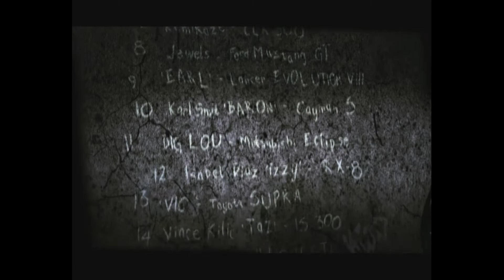Need For Speed: Most Wanted - Part 2: Elden Ring